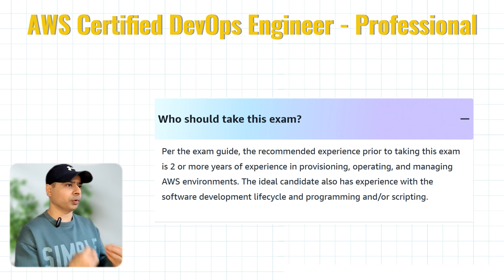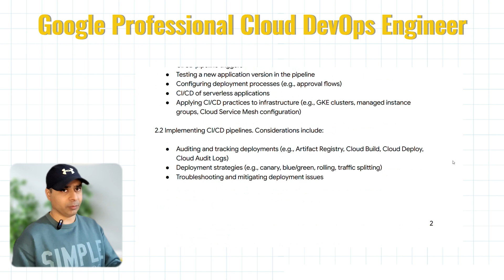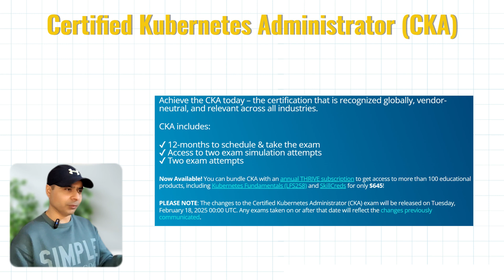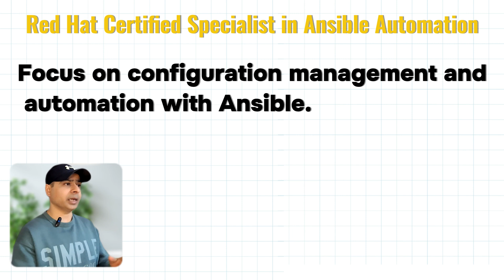Top 5 DevOps certifications All Tech companies want!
Top 5 DevOps certifications All Tech companies want! You Can't Miss these certifications in 2025.

🚀 Want to land a high-paying DevOps job? 🚀 DevOps professionals are in huge demand, and having the right certification can set you apart! But with so many options, which ones do tech companies want? In this video, I’ll reveal the Top 5 DevOps Certifications that can boost your career, increase your salary, and make you a top recruiter choice.

💡 Whether you're an IT beginner, a developer, or an aspiring DevOps engineer, this video is for you!